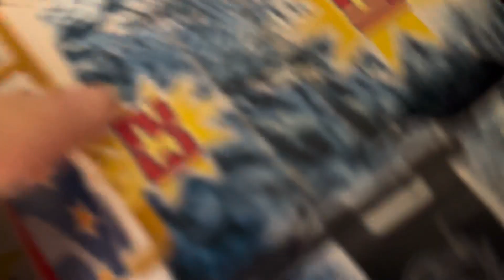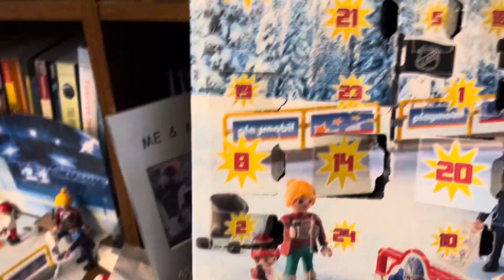25 days of playmobil Christmas advent calendar Day 23